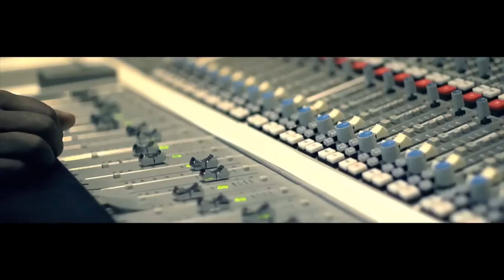Compton Menace - Ain't My Fault ft. Birdman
Single Available Now!

Music video by Compton Menace performing It Ain't My Fault (feat. Birdman). 2013 Money Hoggs